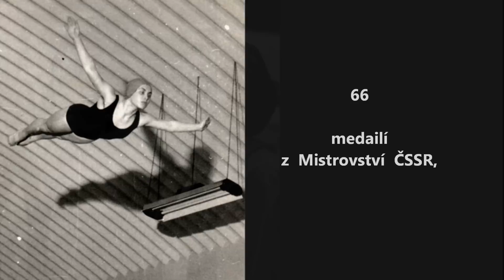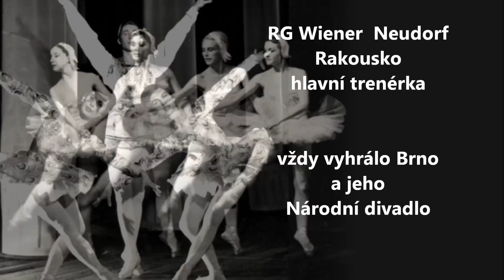Sestry Machatovy, 80 let legend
Brněnské sportovní, moderněgymnastické a baletní legendy sestry Machatovy, provdané Jiřina Langová a Hana Bubníková.

Sportovní a pohybové nadání proměnily v úspěchy v baletu (ND Brno), v plavání,  skocích do vody ( Jiřina ) a  samozřejmě v moderní gymnastice, v níž jen z těch nejdůležitějších medailí  získaly:

66 medailí z  Mistrovství  ČSSR,
21  medailí z  MS a mezinárodních závodů, předchůdců dnešních světových pohárů
15   umístění na  4.–10. místě z  MS a mezinárodních závodů, předchůdců dnešních světových pohárů
10 dalších významných medailových umístění
nesčetně „ostatních obyčejných“

celkem 97 významných medailí z MS, SP a MČR

věrnost Brnu a Jižní Moravě v gymnastice i baletu stála vždy za odmítnutím nabídek nebo návratů z angažmá, mj.:
LATERNY MAGIKY - jako sólistek a členek světoznámého baletního a tanečního souboru

Spolková republika Německo
Oper / balet Theater, Frankfurt n.Mohanem - sólistky baletního souboru

HANA
Olimpia Aosta – Itálie, hlavní trenérka
Praha  - státní trenérka MG

JIŘINA
RG Wiener  Neudorf, Rakousko - hlavní trenérka

u obou vždy vyhrálo Brno, jeho Národní divadlo, jeho sportovní kluby, jeho školy (JAMU)